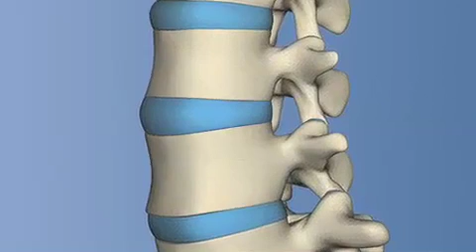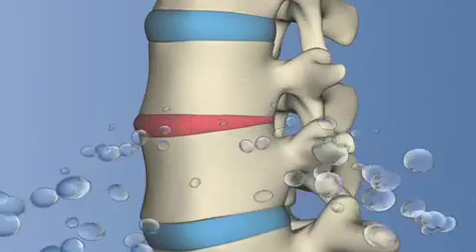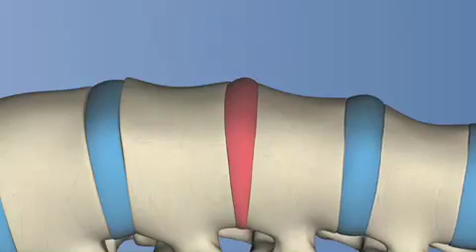Back Pain Relief Using Spinal Stretch (The Science Behind Why It Works)